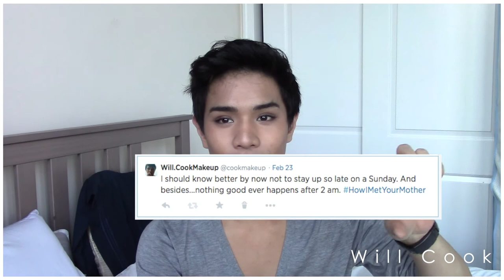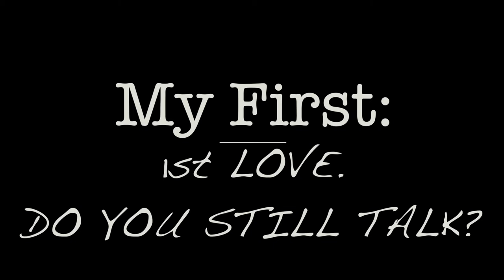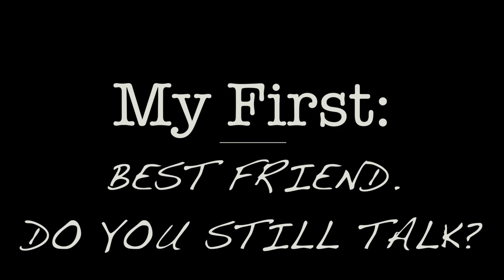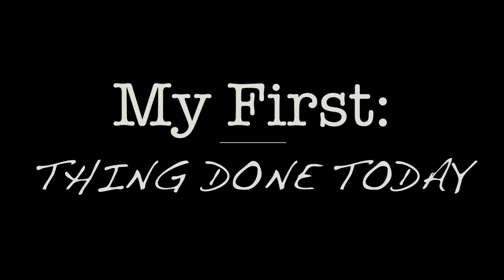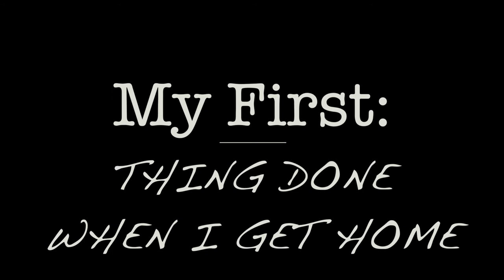MY FIRST TIME | TAG :: FIRST KISS+FIRST CAR+FIRST LOVE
Hey Guys!

Today's video is my second TAG video! My good friend Jonathan Curtis tagged me, here is his video

Yarick

Tati (Glamlifeguru)

Urban Decay Urban Defense Tinted Moisturizer

"Keep Practicing and Stay Beautiful"